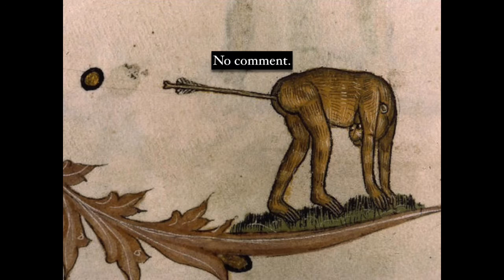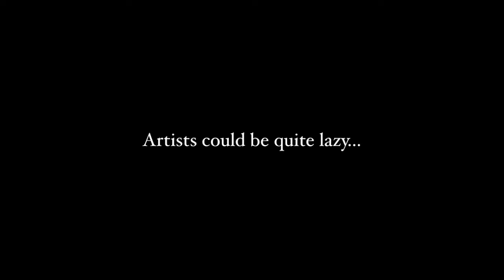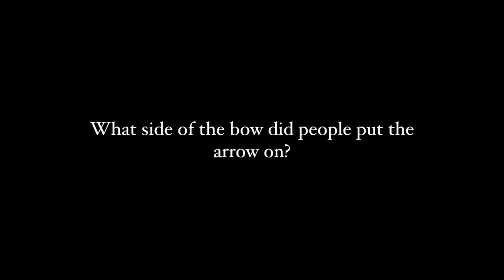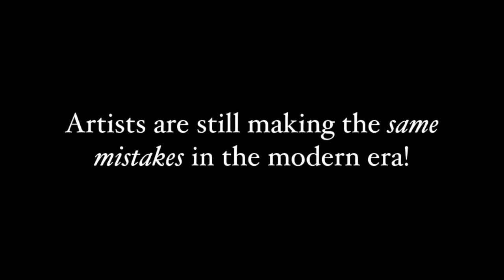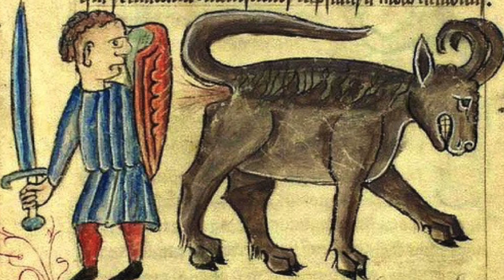Archery Mistakes in Historical Art (Corrected Version)